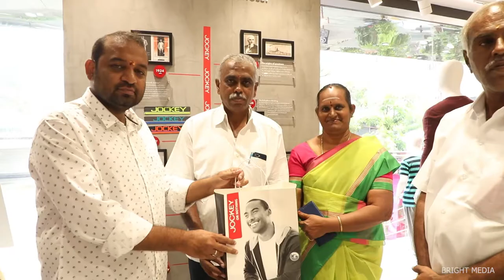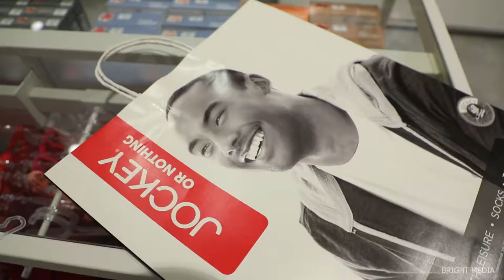Jockey showroom opening ceremony Venue saibaba colony Nsr road Coimbatore...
bright media photography